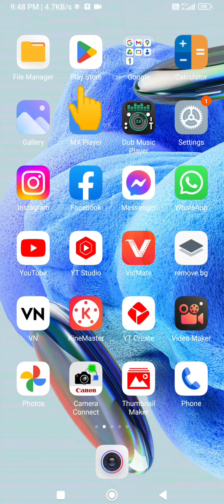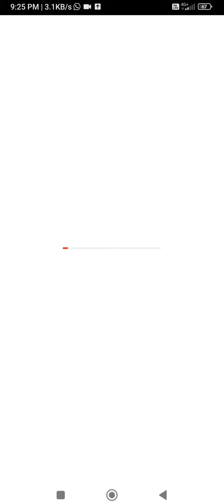Vote dene ka tarika// Vote for Mr Obom Tangu// 🙏🙏🙏🙏Plz Obom Tangu ko support kijiyega//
Please🙏🙏 Obom Tangu ko Support kijiyega